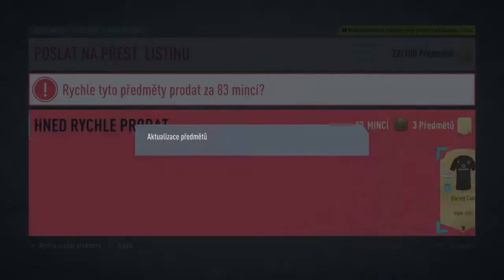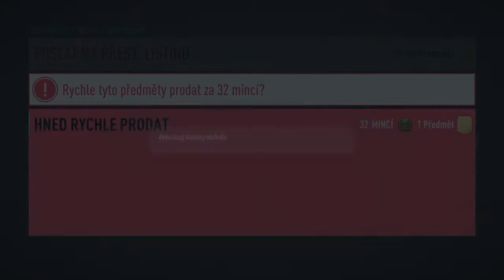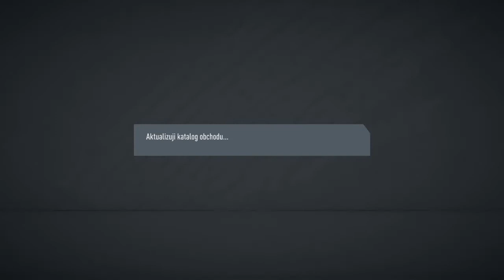Padly mi 2 luxusní BPL TOTS hráči😍 | TOTS pack opening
SHAREfactory™
fifa